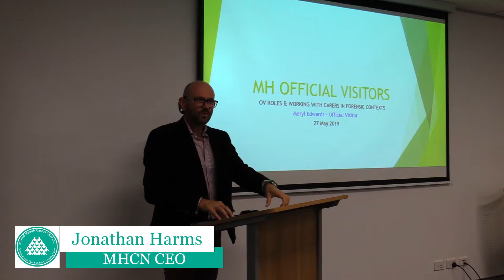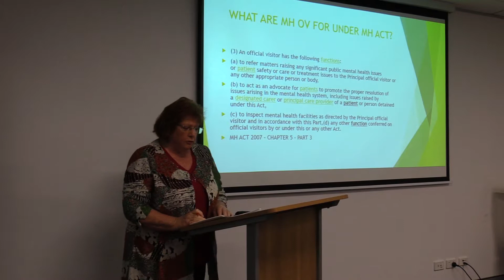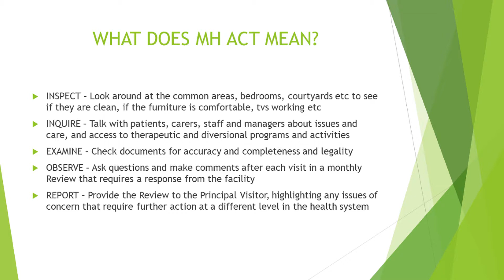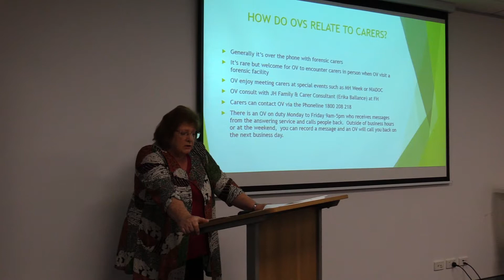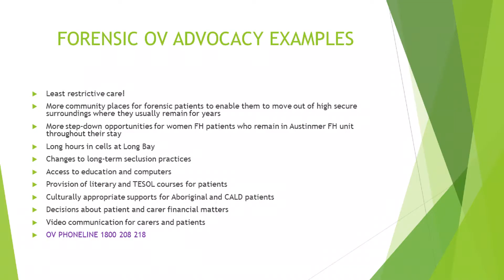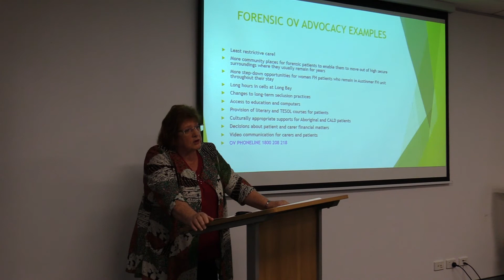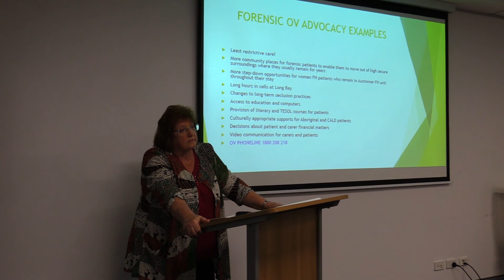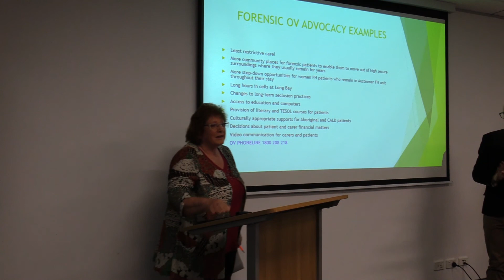Meryl Edwards presenting at MHCNs Mental Health Carer and Support Worker Forum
Official Visitor Meryl Edwards presents on the roles of the Official Visitors and working with carers in forensic mental health contexts.